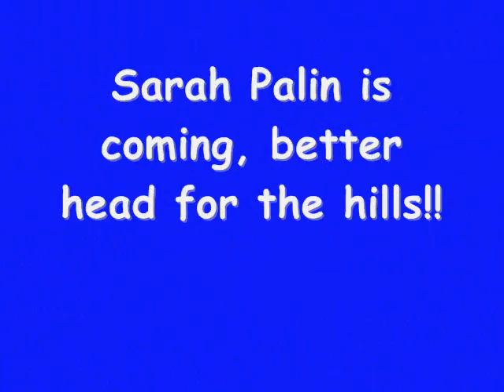A Moose in Alaska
It is a risky business being a moose in Alaska these days!!